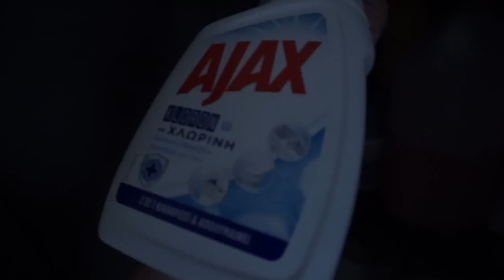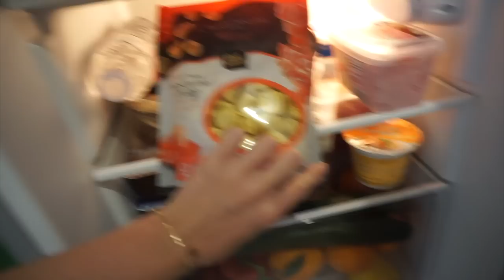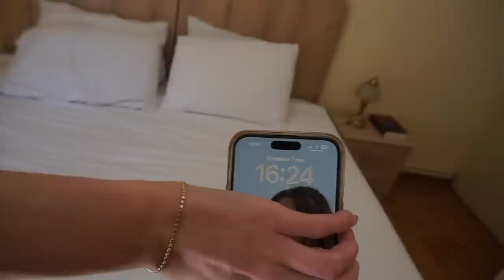VLOG : big menage, course, rangement, organisation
♡ Les Codes Promos :
⦁ SHEIN : PANDHAPPYTQ2

Musique
LAKEY INSPIRED : chill day